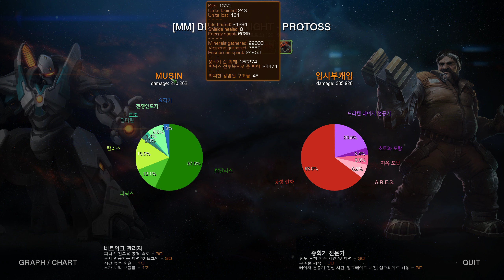죽음의 밤 히오스 + 불운의 수레바퀴 / 스완1 피닉스2